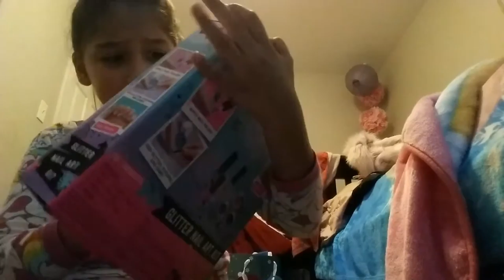30 de diciembre de 2019